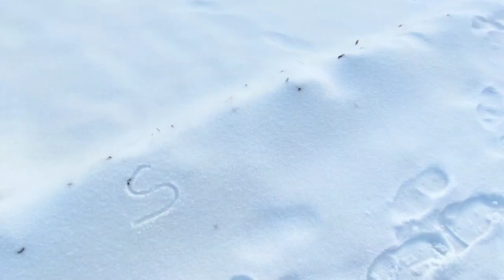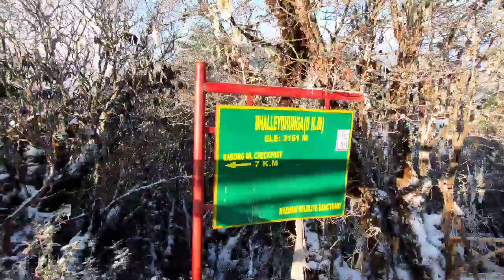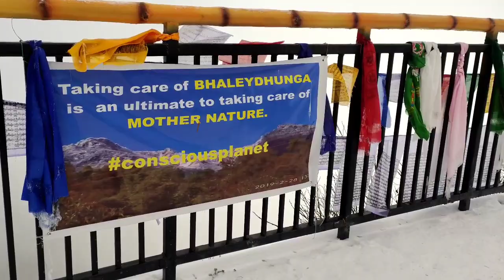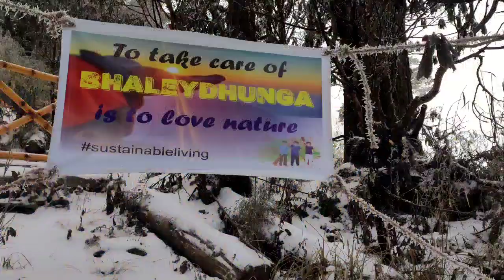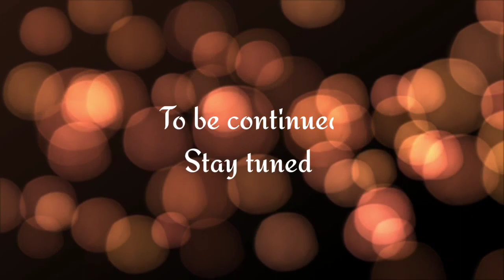Bhaleydhunga Vlog || Ropeway Yangang to Bhaleydhunga. 🥶🙂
Bhaleydhunga Trek || Ropeway Yangang to Bhaleydhunga. 🥶🙂